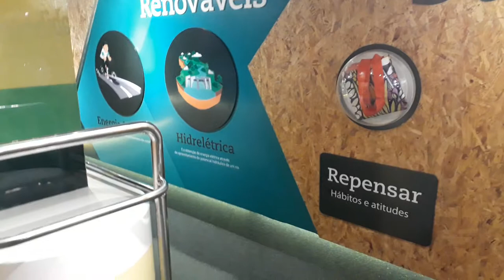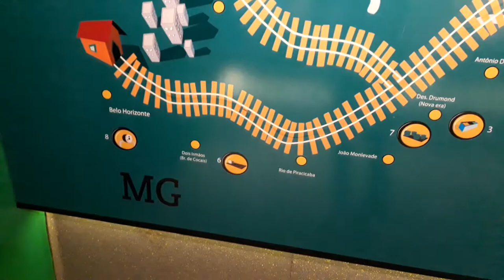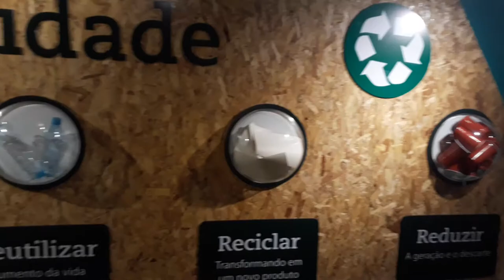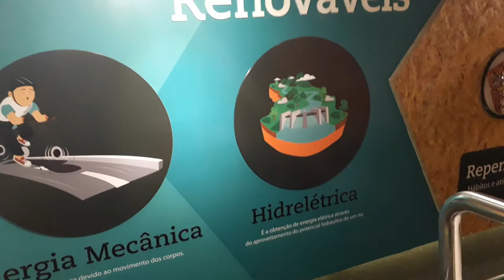Saiba tudo sobre a viagem e Trem De Ipatinga a BH - Parte 4 de 5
@mundomusical_oficial Video Gravado sob emcomenda do Canal Marcelo Braga, Gravado pelo reporter Douglas Tozato,
em viagem de Ipatinga a BH, onde de BH ele pegou o avião e partiu pra um lugar muito distante daqui
que Deus o abençoe e o guarde e que tenha muito sucesso na vida.03/12/2017
   Valeu Douglas, de coração muito obrigado.